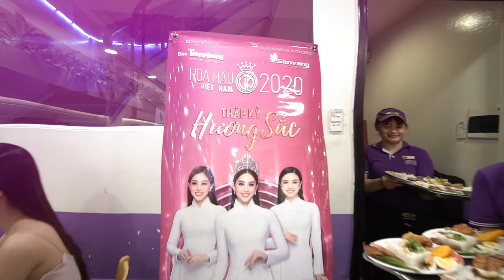CƠM TẤM CALI MANG NHỮNG BỮA ĂN DINH DƯỠNG ĐẾN VỚI HHVN 2020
. Cơm Tấm Cali chính thức trở thành NTT dịch vụ ăn uống của cuộc thi HHVN 2020.

Với cương vị NTT đồng hành cùng cuộc thi mang những bữa ăn ngon, đa dạng và đầy đủ chất dinh dưỡng nhất đến với các thí sinh HHVN 2020. Tin chắc rằng, Cơm Tấm Cali sẽ tiếp thêm sức mạnh cho các thí sinh tập luyện thật tốt để bùng cháy trong đêm chung kết toàn quốc.

Cám ơn Nhà Tài Trợ Cơm tấm Cali đã hỗ trợ và đồng hành cùng HHVN 2020.